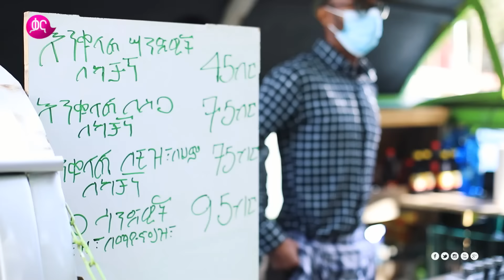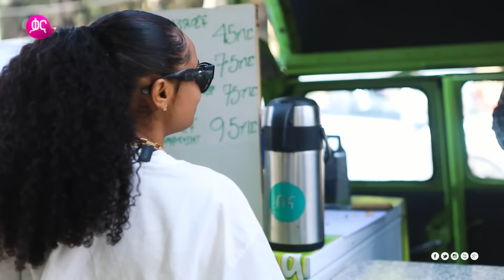ጣፋጭ የመንገድ ዳር ምግቦች ከዳናይት ጋር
ዳናይት በዚህ ሳምንት  በ#Time በከተማችን ዞር ዞር ብላ በመንገድ ዳር ላይ የሚገኙ ምግቦችን ያስጎበኘችን ይህን ይመስል ነበር፡፡ ተመልከቱት!!!

Check out this episode of Time as Danayit wanders the streets of Addis in search of unique street foods. Enjoy!!!